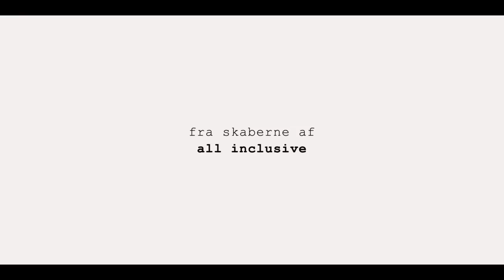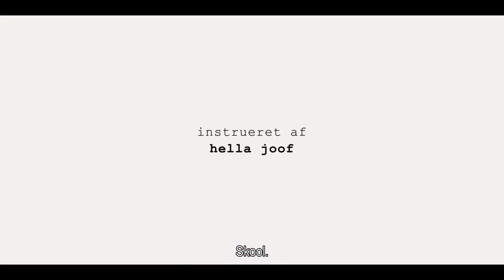HAPPY ENDING - katso kotona (traileri)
Tanskalaisen komedian "Happy Ending" keskiössä on Helle, joka iloitsee siitä, että hänen työnarkomaanimiehensä Peter jää viimein eläkkeelle. Helle on suunnitellut kaiken. Nyt he viimein matkustelisivat ja nauttisivat eläkevuosistaan yhdessä, mutta käykin ilmi, että Peterillä on muita suunnitelmia. Hän on investoinut kaikki heidän yhteiset säästönsä itävaltalaiseen viinitilaan ja on nyt valmis ryhtymään viinin maahantuojaksi. 50 vuoden avioliitto särkyy, ja Helle ja Peter lähtevät nyt, kumpikin erikseen, tutkimusmatkalle uusien mahdollisuuksien, ongelmien ja unelmien kera... Mutta onko mahdollista aloittaa alusta 50 avioliittovuoden jälkeen? Ja voiko sitä ylipäätään tulla toimeen ilman toista?

LISÄTIETOJA ELOKUVASTA:
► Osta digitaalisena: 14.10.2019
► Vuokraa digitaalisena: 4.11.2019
► Suomenkielinen nimi: HAPPY ENDING
► Alkuperäinen nimi: HAPPY ENDING
► Ohjaus: Hella Joof
► Pääosissa: Kurt Ravn, Birthe Neumann, Charlotte Sieling
► Tuotantovuosi: 2018
► Tuotantomaa: Tanska
► Käsikirjoittaja: Mette Heeno
► Genre: Komedia, draama
► Ikäraja: 12 (sisältää seksiä)